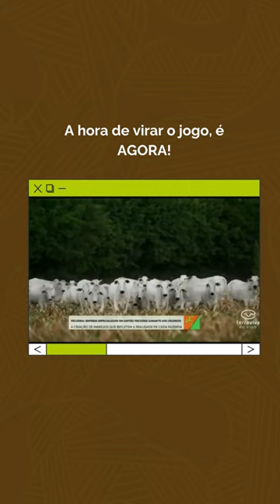Você sabe como o sistema iRancho surgiu?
Em entrevista ao canal Terra Viva, concedida há um tempinho, o CEO da iRancho, Thiago Parente, explica porque resolveu criar um sistema de gestão pecuária.

De pecuarista para pecuarista, o iRancho foi desenvolvido para sanar as dores de quem precisa gerenciar uma fazenda de corte. Confira!